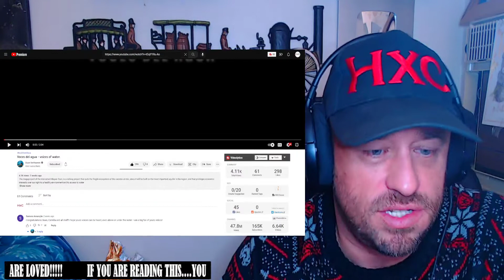Voces del agua - voices of water. Reaction!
Use this address:
Highly Combustible

Show @DaanVerhoeven some love!
Show @camilajaber876 some love!

The megaproject of the misnamed Mayan Train, is a railway project that puts the fragile ecosystem of the cenotes at risk, since it will be built on the most important aquifer in the region, and that privileges economic interests over our right to a healthy environment and to access to water.

“Voces del agua” summarizes in 2 minutes the feeling shared by a generation that moves between constant impotence due to what happens in their local realities and the illusion of a better world that the community of activism promises.

No megaproject is worth more than our human right to water and to sacrifice the aquifer is to put our future in debt! If development threatens life and human rights, it is not development, it is dispossession.